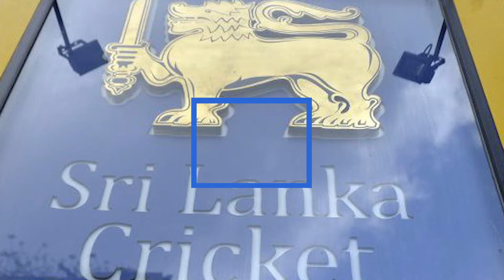भारत के समर्थन में उतरा श्रीलंका, कहा पाकिस्तान को घर में आकर हराएंगे | Cricket Kesari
श्रीलंका क्रिकेट टीम के सीनियर खिलाड़ियों ने सुरक्षा के कारणों से पाकिस्तान के दौरे पर जाने से मना कर दिया था। इसके बाद पाकिस्तान के विज्ञान और तकनीकी मंत्री फवाद चौधरी ने इसका आरोप भारत पर लगाया था। फवाद के इस बयान के बाद श्रीलंका के खेलमंत्री हरिन फर्नांडो पाकिस्तान को करारा जवाब देते हुए भारत के पक्ष में खड़े नजर आ रहे हैं।